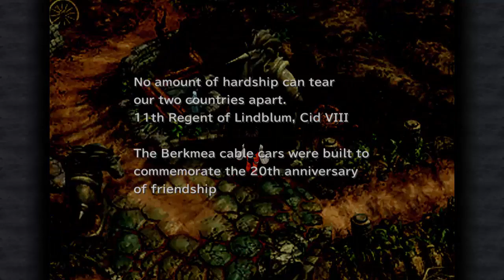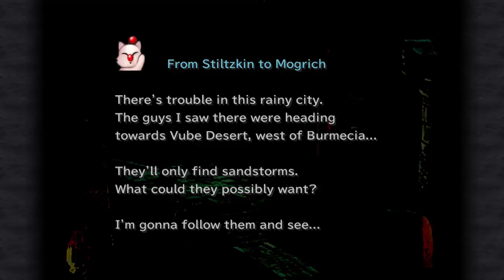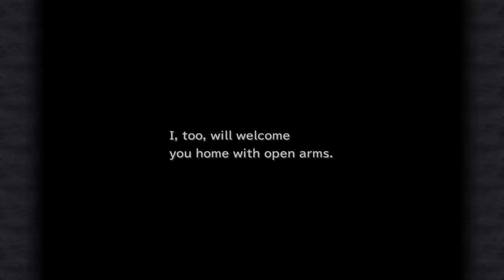| Getting soft in Treno | Final Fantasy 9 PC with Esunavox ep 19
Time to explore Treno and possibly help Marcus to save Blank